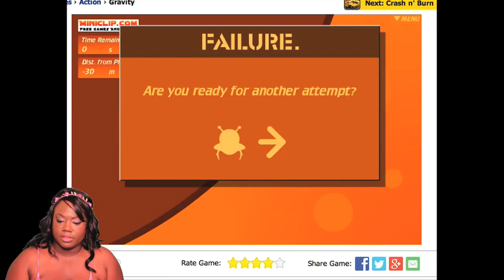Shanna Malcolm - CLOP/ GRAVITY/ RUN!!: GHETTO GAMING 3-WAY!!! DOUBLE FEATURE | EPISODE 1!